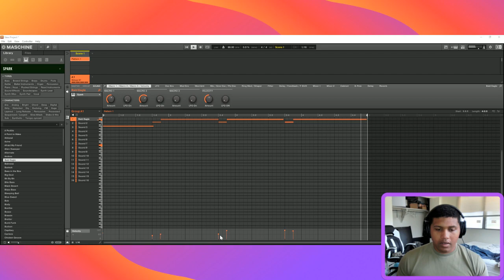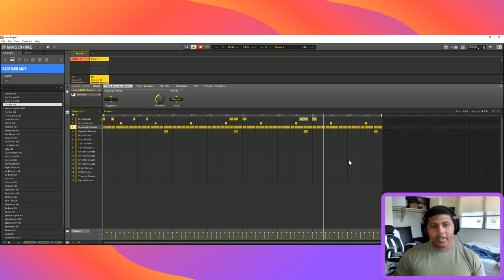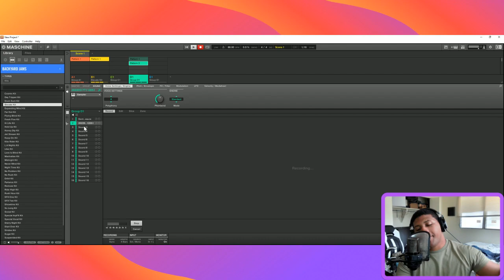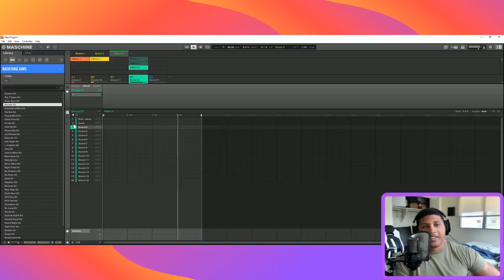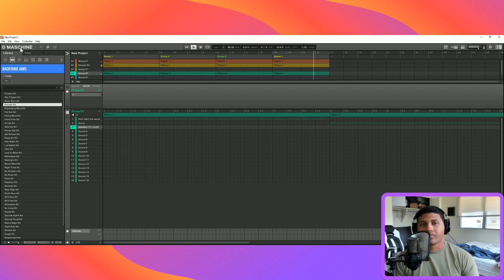Highlight: Lovelorn Sketches #2: Lets be vulnerable